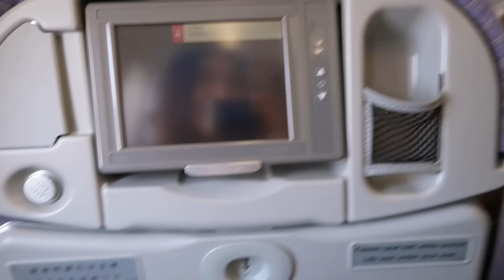대만에 처음가보고 충격받은 북한여자!! 第一次拜訪台灣..被嚇到的北韓女生 🇰🇵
第一次拜訪台灣..被嚇到的北韓女生 🇰🇵